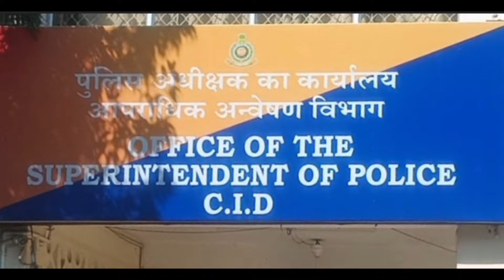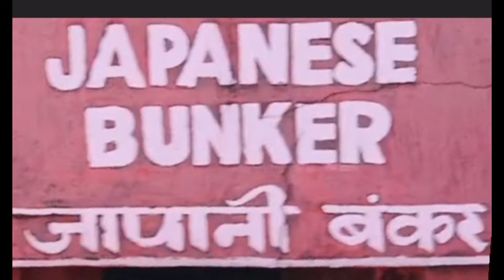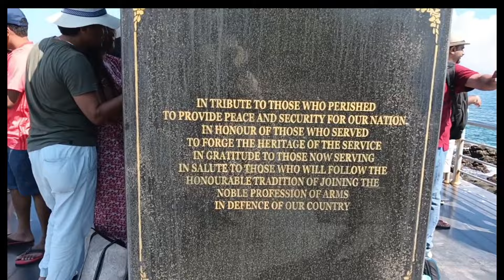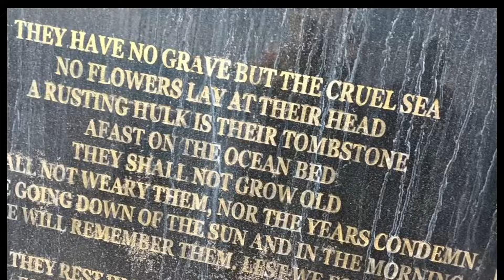ROSE ISLAND IN PORTBLAIR(part 3)Re name NETHAJI SUBHASH CHANDA BOSS#THASSUS VLOG#